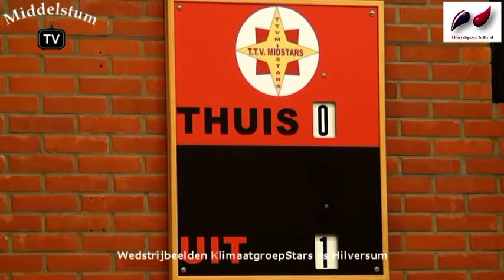Wedstrijdbeelden KlimaatgroepᴼStars vs Hilversum